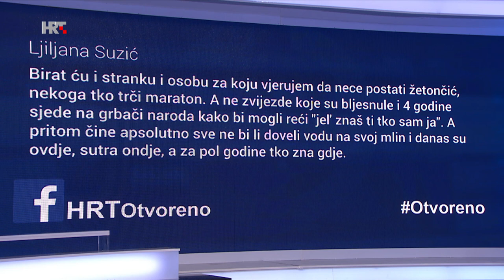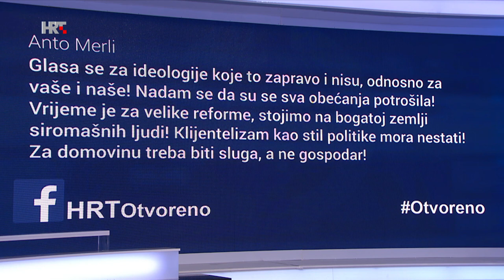Otvoreno: Tko su izborni aduti iz rukava? 03.06.2020.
Još nas mjesec dana dijeli od nedjelje parlamentarnih izbora koji bi mogli biti najneizvjesniji do sada. Hoće li prevagu izbornim pobjednicima donijeti preferencijalno izabrani kandidati? Tko su političari koji pregovaraju s raznim listama? Hoće li glasači 5. srpnja birati ljude ili stranke?

O tome su govorili u emisiji Otvoreno Marijana Petir, nezavisna kandidatkinja na listi HDZ-a, Marija Selak Raspudić, nezavisna kandidatkinja na listi Mosta, Mirela Holy, nezavisna kandidatkinja na listi Restart koalicije, Igor Peternel, Domovinski pokret Miroslava Škore i Željko Kerum, predsjednik HGS-a.